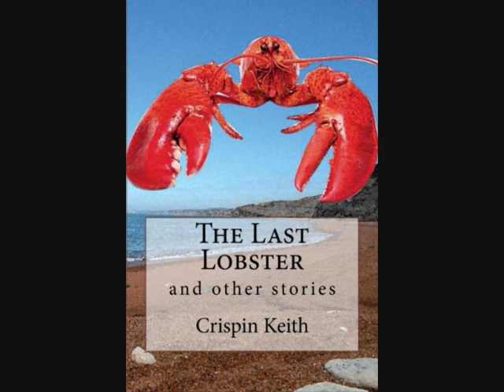The Sock Drawer - Crispin Keith Short Story 5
Music from Jazzdancer by Mop Mop. This parody is number 5 in a series of short stories read by the author. A new story will be posted every other day in the month of April 2020.